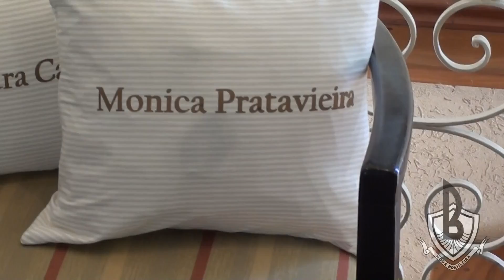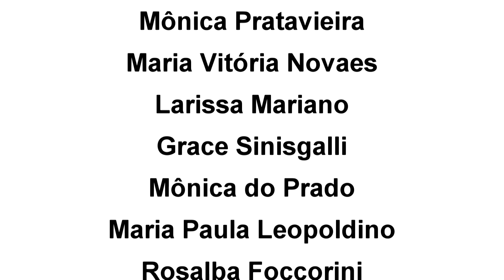Bossa TV: "Welcome It Girls"- Coquetail de lançamento de alto verão.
"Welcome It Girls" foi um lançamento da coleção de alto verão apresentado pelas It girls da Bossa.